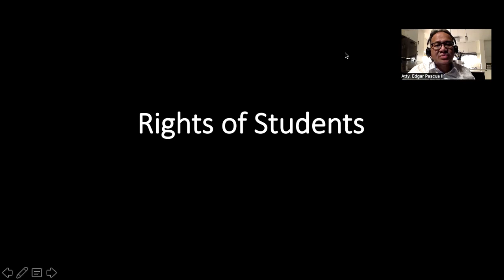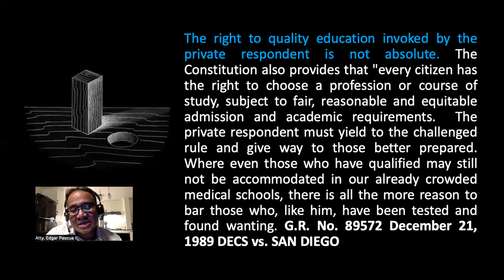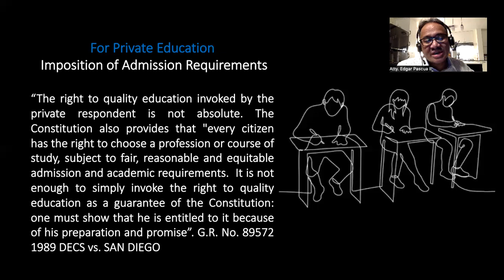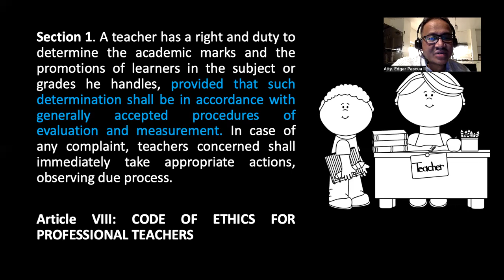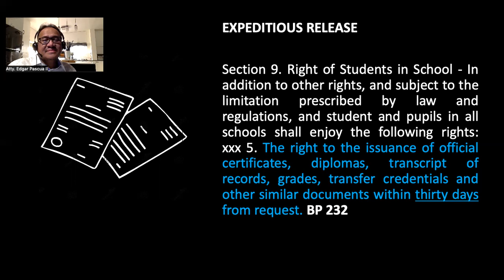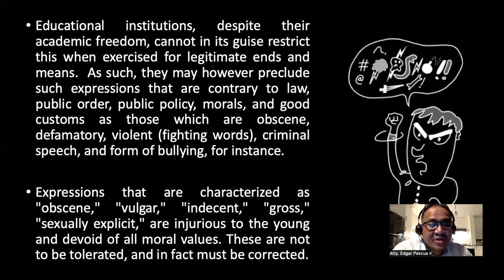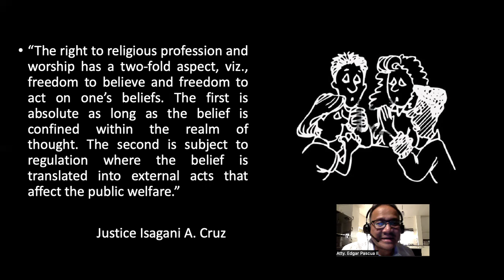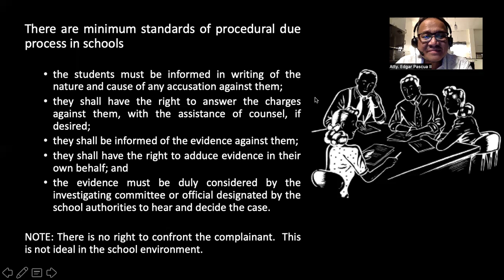The Rights of Students in the Philippines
The rights of students as provided by the 1987 Constitution, as well as the existing State regulations, and jurisprudence.